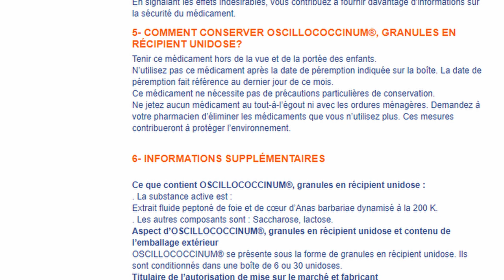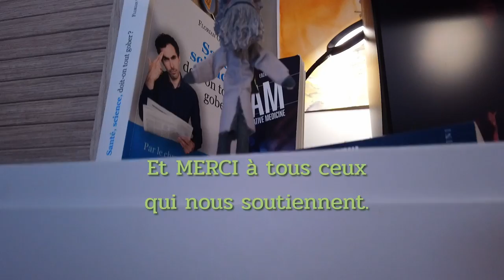Connaissez-vous Oscillococcinum ? - Tronche de Fake #4.2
Pour se pencher sur les médicaments homéopathiques, rien n'est plus avisé que de s'interroger sur l'histoire du produit-phare des Laboratoires Boiron.

Omniprésent dans les publicités et les pharmacies, Oscillococcinum va nous montrer comment travaillent et pensent les homéopathes depuis un siècle.

Pour vous procurer le livre "Connaissez-vous l'homéopathie ?"

Sources : Dernières méta-analyses sur l'efficacité d'Oscillococcinum.
• Vickers & C. Smith, « Homoeopathic Oscillococcinum for preventing and treating influenza and influenza-like syndromes », Cochrane Database Syst Rev. 1, 2004 ;
• R. Mathie, J. Frye & P. Fisher, « Homeopathic Oscillococcinum® for preventing and treating influenza and influenza-like illness », Cochrane Database Syst Rev., 2015.